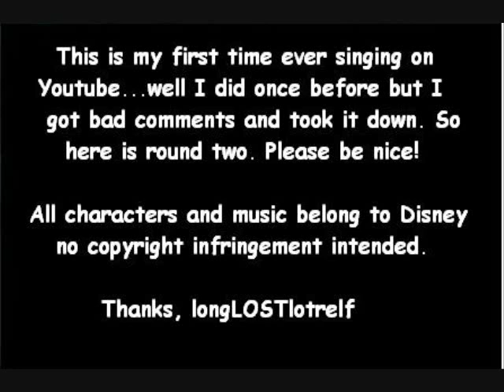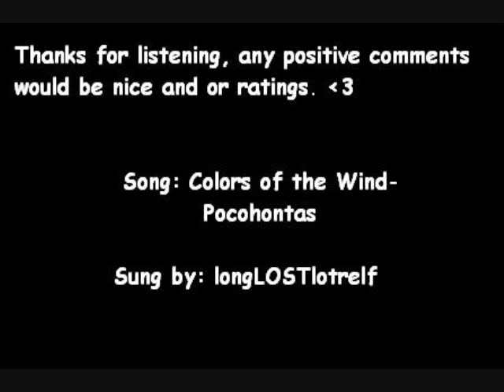Colors of the Wind- Pocohantas (Cover)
I have always loved this song especially the instrumental and decided it was time to finally sing it. Please don't be too mean :( I did my best. It's been difficult to sing on here since last time I tried I got very very negative comments but I'm proud of this song...I wasn't so much of the other one.

The music, characters pictured and lyrics belong to Disney